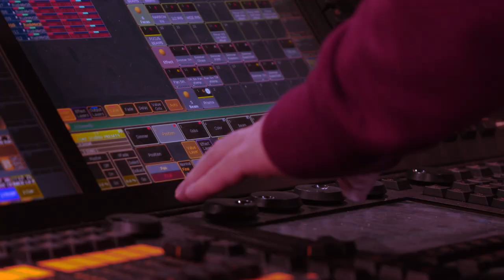Goca Tržan LIVE | Coke Studio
Nedavno je gošća televizije K1 bila Goca Tržan. Goca Tržan je u emisiji Coke studio
otpevala nekoliko svojih hitova i ispričala zanimljive činjenice o sebi.  Uživajte!

Iz naše produkcije izdvajamo sledeće emisije:

"Coke studio"
Poznati pevači izvode svojih deset pesama u novim  aranžmanima, uz pratnju “K1 Studio benda”. Pratimo ih u toku procesa proba i snimanja i posle sleduje intervju sa izvođačem.